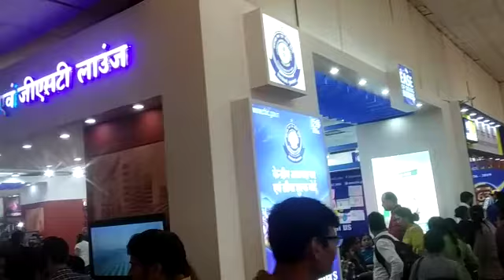India intet national Trade fair New Delhi